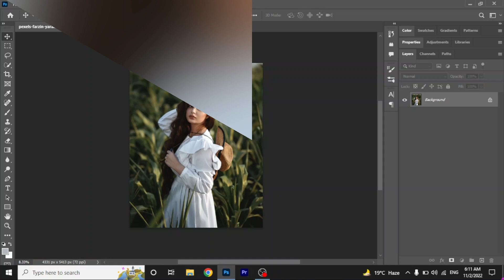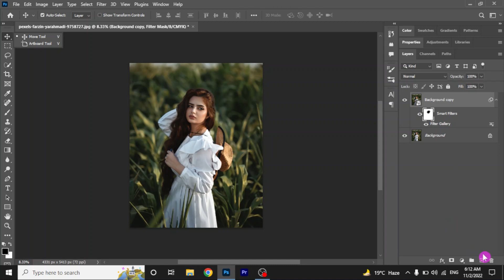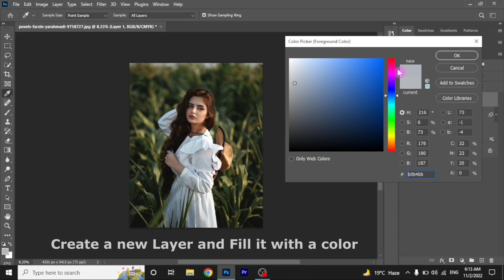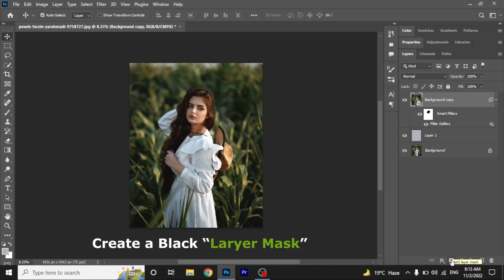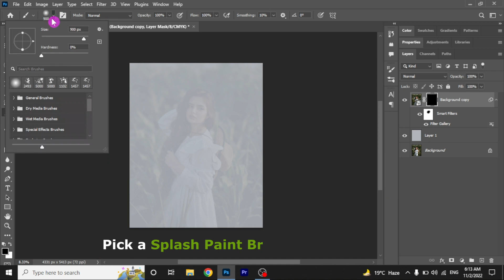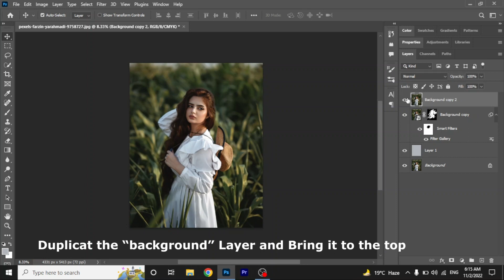How to Create Splash Paint Effect in Photoshop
A step by step guide on how to create a Beautiful Splash Paint Effect in Photoshop the Easiest way. You can create this effect in just few seconds.

If you liked this Video. Give it a THUMB UP and If you are new to our Channel and interested in More videos like this, SUBSCRIBE to our Channel and Turn on Notification so when we upload more Videos like this, You WON'T Miss it.